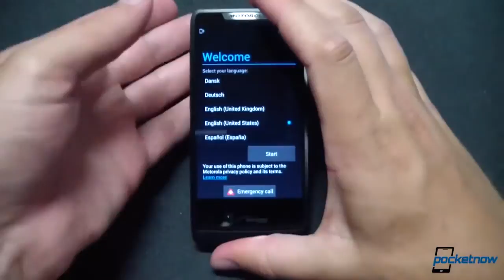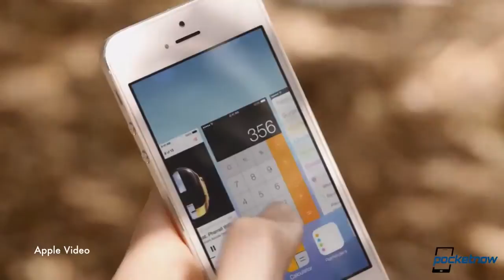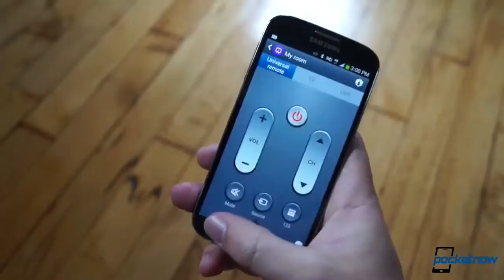Free Jay Z album for Galaxy owners, iOS 7 gamepad leaks, Moto X low specs & More Pocketnow Daily